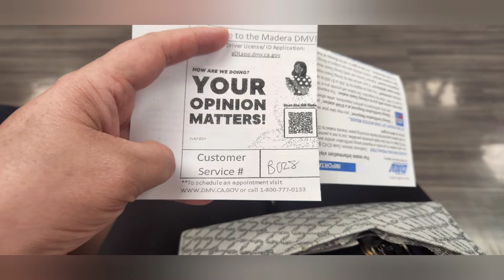Vamos al DMV es aquí como tránsito en México, un día de trabajo.